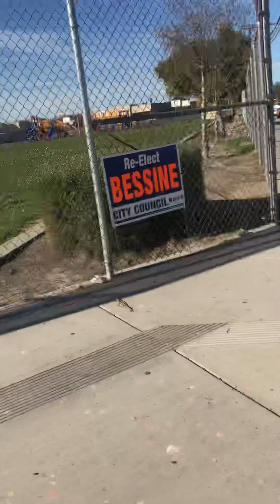January 23, 2020